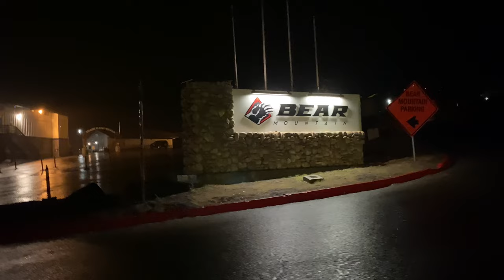Heaviest Part of the Storm in Big Bear Lake, CA. Coming down pretty good. More to come. 12/19/2023